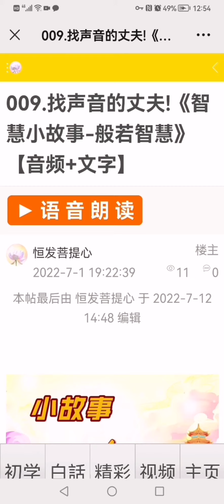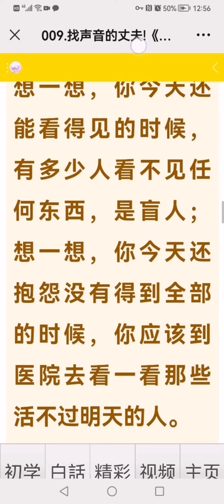小故事大智慧（船若智慧）